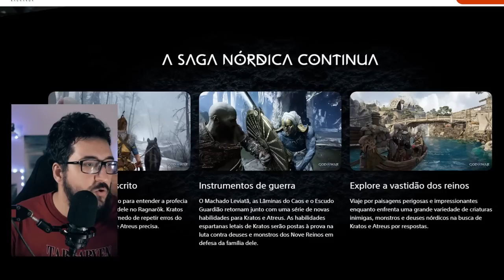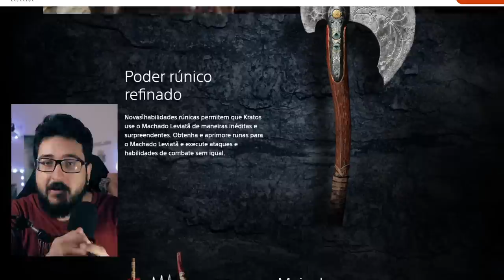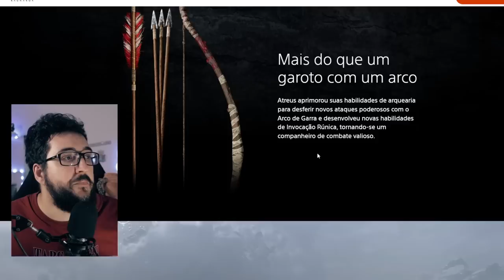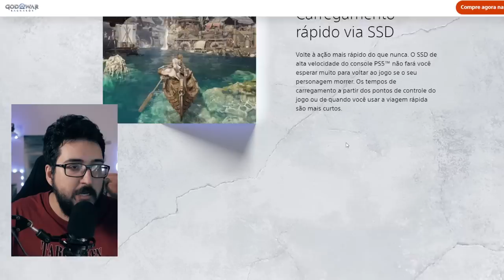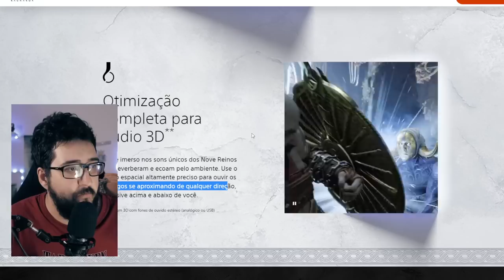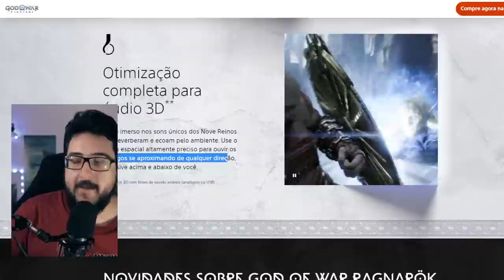Arma nova do Kratos foi MOSTRADA pela SONY? E mais detalhes de GOD OF WAR Ragnarok!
Tudo o que indica que Kratos irá usar o Mjolnir!

➤ PSN: hadessama94